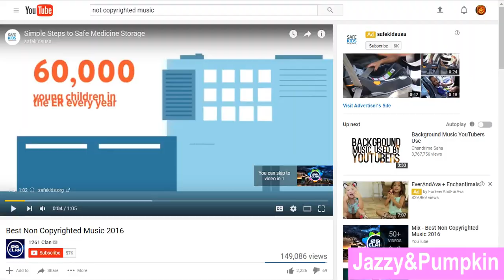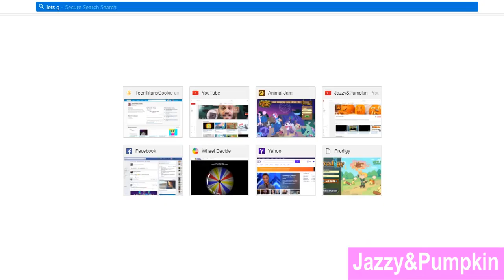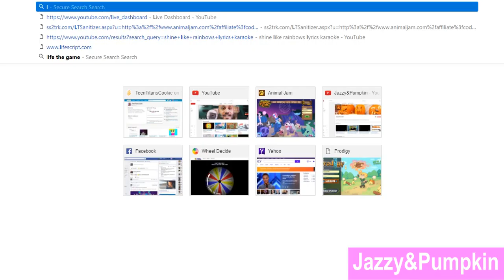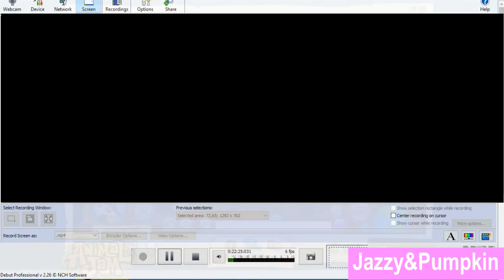Speed Decoration of My new den!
I am decorating this den amazingly! I am recycling it after though...